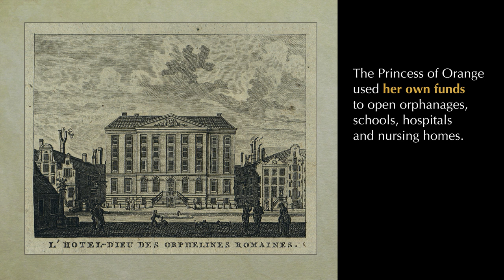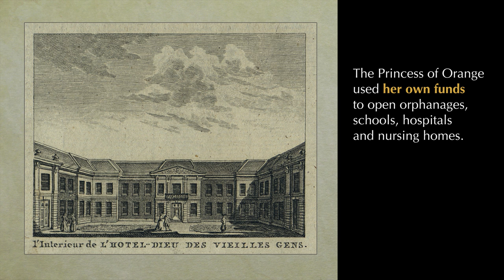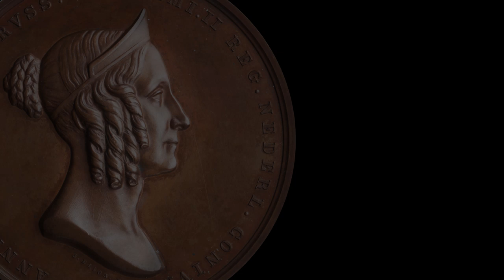Anna Pavlovna of Russia: queen consort of the Netherlands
In the history of centuries-old relations between Russia and the Netherlands, there are many names of famous people whose mind and talent contributed to strengthening mutual understanding and friendship of these countries. But there is one special name - female.

This is Grand Duchess Anna Pavlovna (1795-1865). Her Majesty the Queen of the Netherlands. The pride of two countries and two monarchies.

Once her great-grandfather, Peter the Great, discovered Holland for Russia. The brother of Anna Pavlovna, Emperor Alexander the First, took the next step: he married the Romanovs and Oransky, giving his sister’s hand to Crown Prince William. Yes, a particle of Russian blood still exists in the monarchs of this country.

We talk about the life of this amazing woman in our slides.